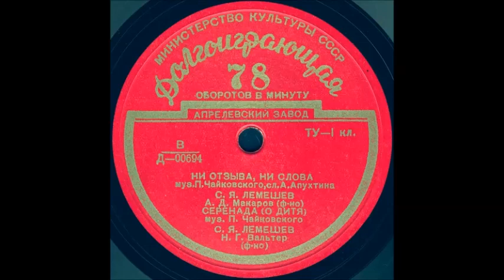СЕРЕНАДА (О, ДИТЯ) муз. П. Чайковского, С.Я. ЛЕМЕШЕВ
СЕРЕНАДА (О, ДИТЯ) муз. П. Чайковского, С.Я. ЛЕМЕШЕВ, Н.Г. Вальтер (ф-но)
Оцифровка грампластинки Долгоиграющая 78 об/мин формат Миньон запись номер Д-00694 трек 2